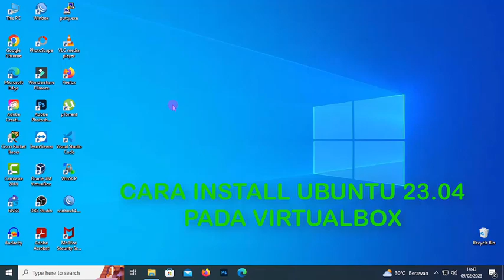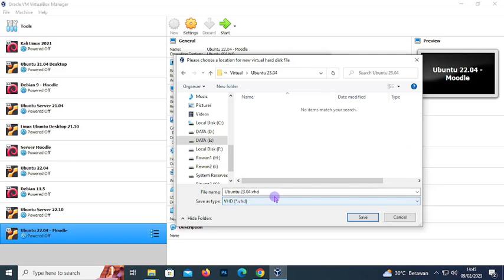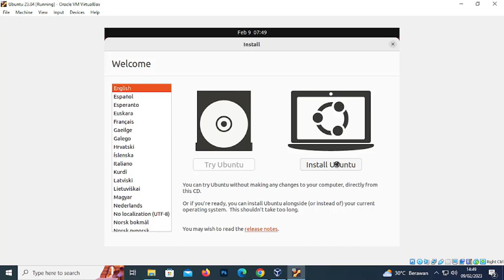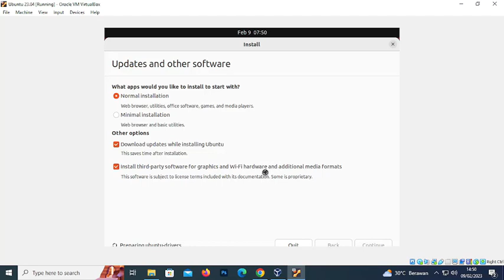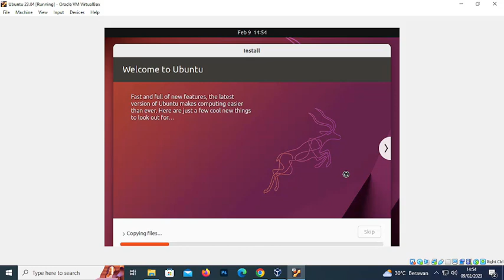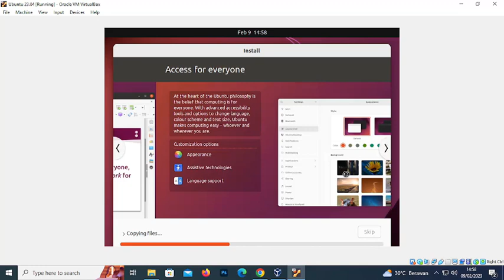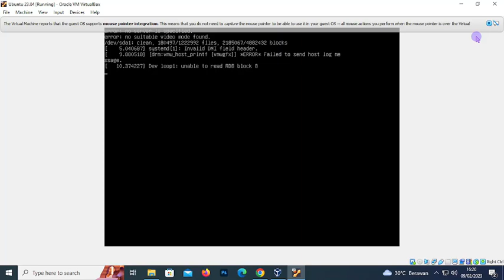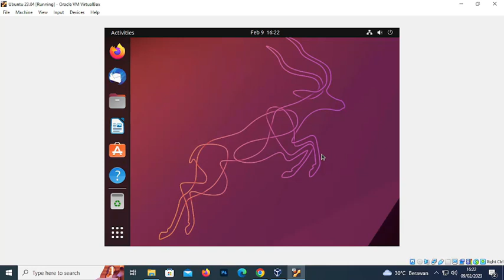CARA INSTALL LINUX UBUNTU 23.04 (LUNAR LOBSTER) DI VIRTUALBOX || BARU 2023...!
Pada video ini membahas tentang cara install Linux Ubuntu 23.04 dengan code name Lunar Lobster di VirtualBox.

00:00 Intro
00:10 Dowload Linux Ubuntu 23.04 (Lunar Lobster)
01:04 Membuat mesin virtual di VirtualBox
02:40 Install Linux Ubuntu 23.04